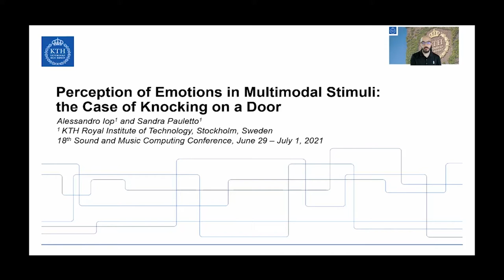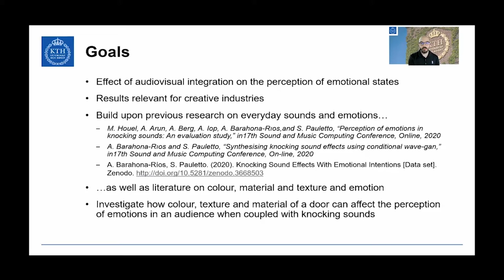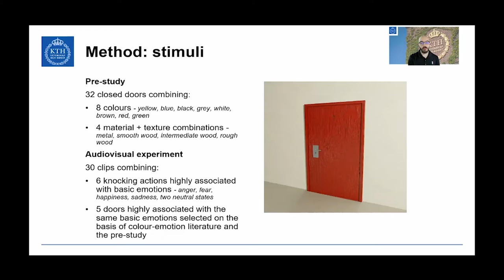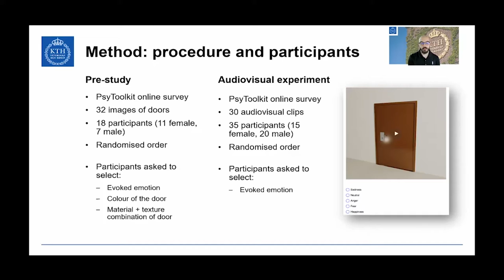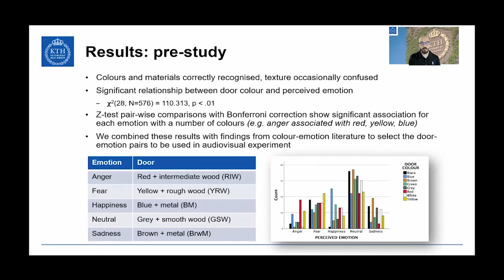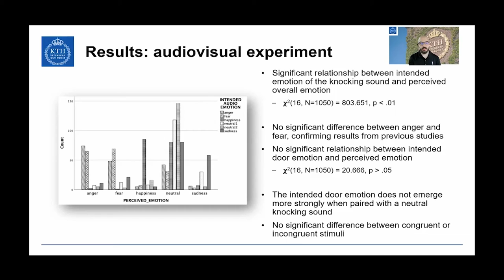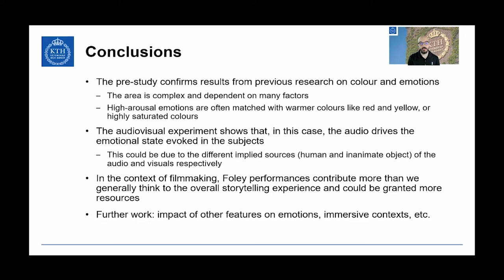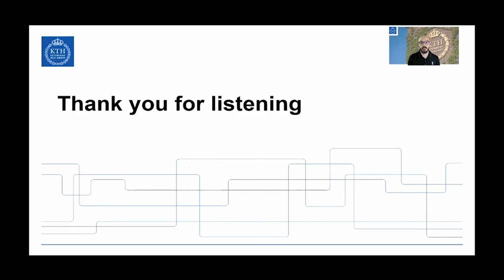Perception of Emotions in Multimodal Stimuli: The Case of Knocking on a Door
Session 8 – Perception and Emotion
Alessandro Iop and Sandra Pauletto - Perception of Emotions in Multimodal Stimuli: The Case of Knocking on a Door